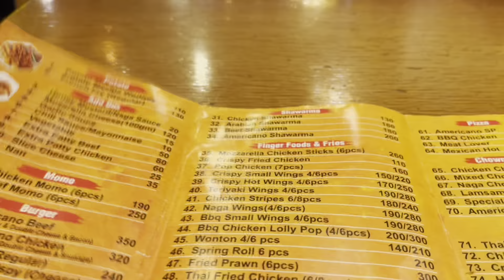ছুটির দিনে ইয়াশাকে নিয়ে কোথায় গেলাম আমরা। August 6, 2023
Hi Everyone! If it's a holiday, we go somewhere and today is no exception. If you want to see where I went today, keep an eye on our channel. Thanks everyone.